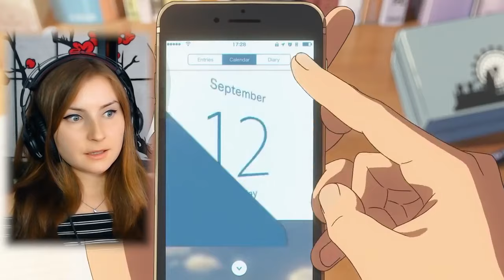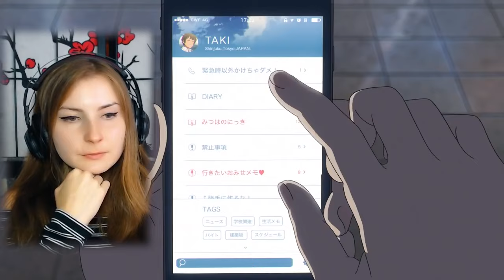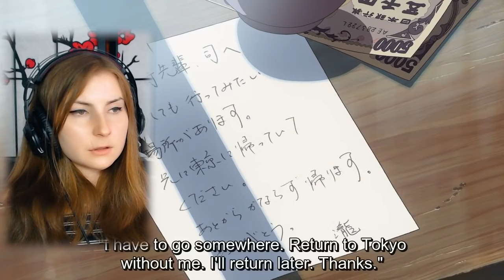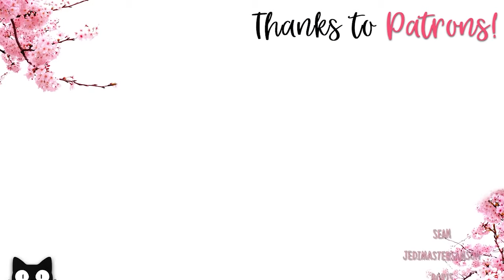Your Name Movie Reaction | First Time Watching!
Hii friends!!

This week I reacted to "Your Name" (2016)!
So naturally I thought it wasn't going to be up to par with one of Miyazaki's movies but... it somehow was. This movie was phenomenal and I'd have to say.. one of my all time favorites. Thank you guys SO MUCH FOR RECOMMENDING IT because it was SOOOOO worth the watch and if you haven't seen it GO WATCH IT RIGHT NOW.

As soon as the movie ended I cried SO much and it hit me really hard. I think this movie was beautiful, the artwork was amazing and the storyline (as confusing as it got at times) tied together well at the end and didn't leave many unanswered questions. I HIGHLY recommend everyone go watch this and cry with me thanks.
So AGAIN THANK YOU FOR RECOMMENDING THIS FRIENDS and I hope you enjoy the reaction!!

Original Movie: Your Name (2016)

0:00 - Intro
1:09 - Reaction and Commentary
17:41 - Thoughts On The Movie